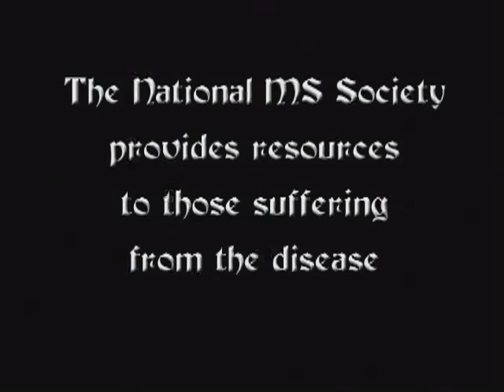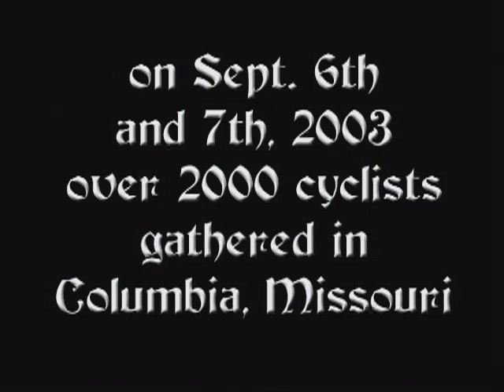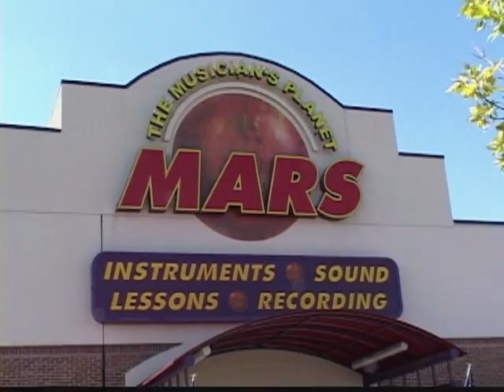Documentary Reel (Ken Calcaterra)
A selection of documentary projects including a piece on acclaimed musician Michael Brook, MS150, the making of a Cy Coleman retrospective and an event to raise money for the families of 9-11 victims.